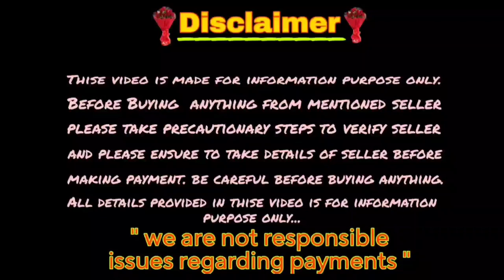German Shepherd puppy for sale in Telugu/ sold out